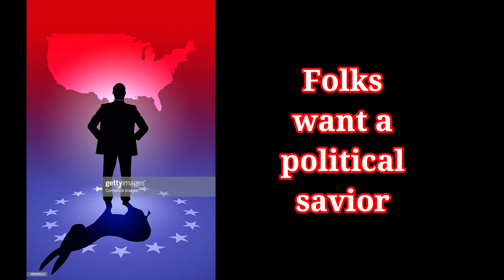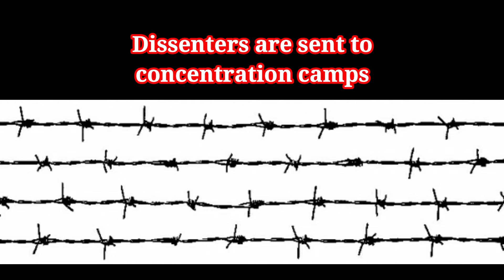It Can't Happen Here, by Sinclair Lewis (MPL Book Trailer 555)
Mooresville Public Library (Mooresville, Indiana) presents a book trailer featuring the cautionary political satire, "It Can't Happen Here," a novel by Sinclair Lewis.